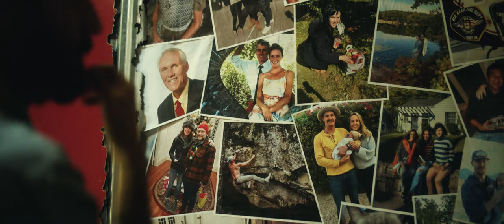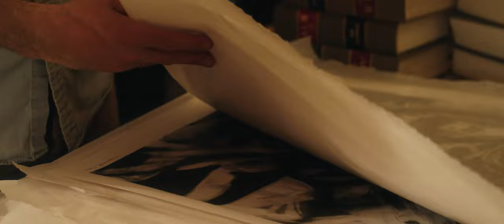Christian Hamrick, an artist. | Shot on Sony FX3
I sat down with visual artist, Christian Hamrick. A laid back, humble artist who has been around and done a lot. In this short docu-styled film, we get to learn a bit more about this artist.

Shot on @SonyAlphaUniverse  FX3 @slrmagic2908 microprime 35 1.3 & 50 1.2 cine lenses. Paired with @PolarProFilters Basecamp VND 2-5 and 1/4 Mist.

View more of his work at christianhamrick.com.